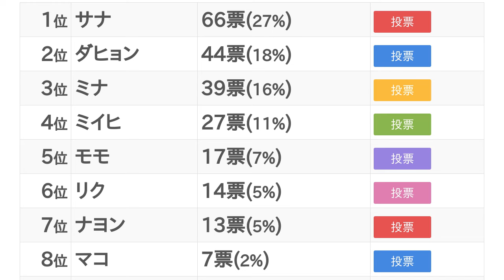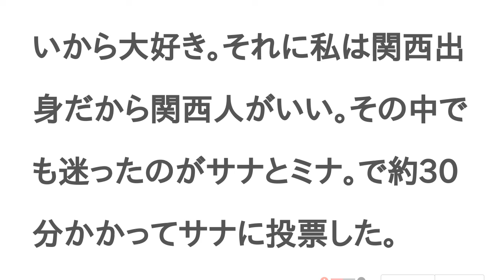１日だけマネージャーになるとしたら誰(１日一緒に行動できるとしたら)？【ランキング】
(作成者)出来れば理由もお願いします
ツウィ入れて下さい、、、
この中だと#サナ だけど
おしゃべりが上手で楽しいからです！それから、美しく可愛い顔がずっと見れるから♡1日じゃなくて、ずっとマネージャーしていたいです。
推しだから！twiceではジョンヨンが推しだけど、twiceは遠すぎて話しかけにくい。一日一緒にいられても、多分、あがって喋れないw
リク は親しみやすいし、言葉が通じるから！
ジョンヨンしか勝たん
マコ ちゃん
モモ とマヤ
2人ともニジューとTWICEで好きなのはこの2人だからです
ダヒョン ちゃんとかめっちゃ優しそう…。チョコいる〜？とか聞いてくれそうw
私はNiziU歌下手だしたいしてダンスもすごくないから嫌い。でもTWICEは歌上手だしダンスも上手いから大好き。それに私は関西出身だから関西人がいい。その中でも迷ったのがサナと#ミナ 。で約30分かかってサナに投票した。
韓国アイドル以外もよき？
嫌いなメンバーばっかりや
めっちゃ仲良くしてくれそう。気使ってくれそう
NiziU#ミイヒ ちゃんかなぁやさしそう
BTSのジミンやろ
リマ
じひょおんに
マコちゃん優しくて気遣いが出来る人だから
ツウィちゃん推しだけど、さなちゃんの対応の仕方とか好き♡
トゥブちゃん一択🩷